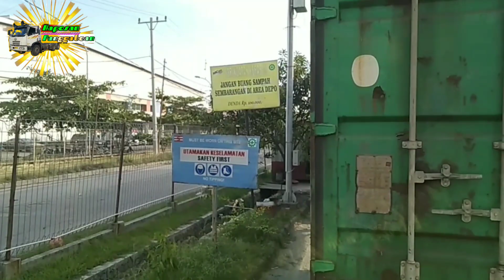Aturan Sistem Bongkar Kontainer Kosongan Apabila Ada Rusak Kena Klaim, Mobil Truck Trailer Kontainer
Hello Sobat Youtube 👋
Selamat Datang Di Channel @Haposanpanggabean
Di Video Kali Kita Lagi Berada Di Pelabuhan Belawan Depo MTCon Samudera Indonesia Ingin Mau Bongkar Kontainer (Peti Kemas) Kosongan
Aturan Sistem Bongkar Kontainer Kosongan nya Wajib Di Cuci Dan Di Periksa Apakah Ada Yang Rusak Atau Tidak
Apabila Ada Yang Rusak, Akan Kenak Klaim Dan Kena Sangsi !!
Apabila Tidak Ada Kendala, Maka Kontainer nya Segera Di Bongkar Menggunakan Alat Berat Bongkar Kontainer ( Kalmar ) Yang Di Kendalikan Operator Alat Berat Itu

Semoga Video Ini Bermanfaat Menambah Wawasan Inspirasi Buat Teman Semua
Apabila Suka Dengan Video nya
Bagi Yang Sudah Mendukung Channel Saya Ucapkan Banyak Terimakasih Bayak🙏
Semoga Tuhan Yang Membalas Kebaikan Teman" Semua.

Selamat Menyaksikan Sampai Selesai & Simak Agar Tidak Gagal Pokus !!